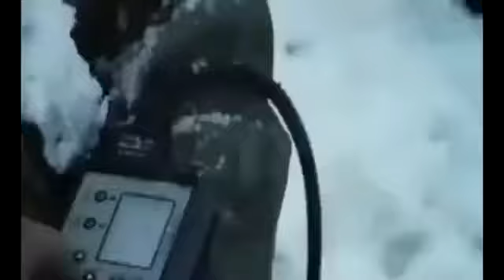Jandarma Bandosu'ndan ağlatan Dağlıca Türküsü